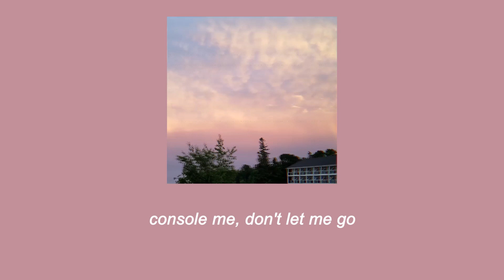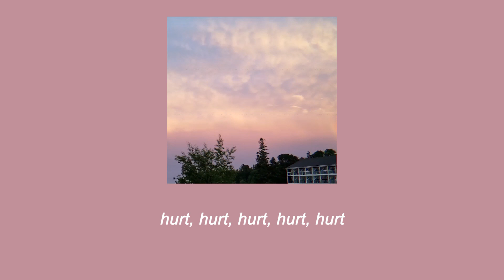McKay & Cassie [From "Euphoria"] - Labrinth (Lyrics)